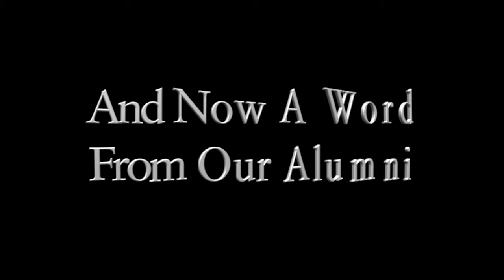Students of Osborne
This video was produced by our Character Education 25/35 students to showcase what Osborne students love about their school.